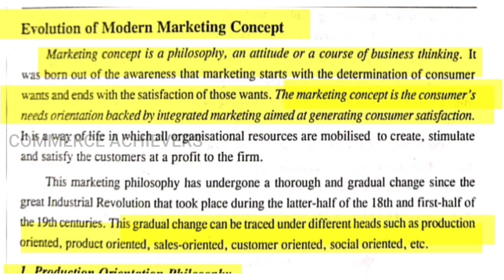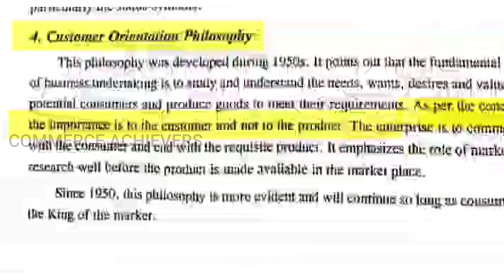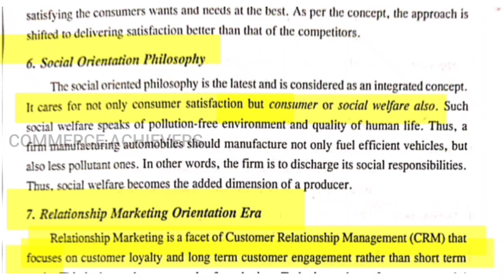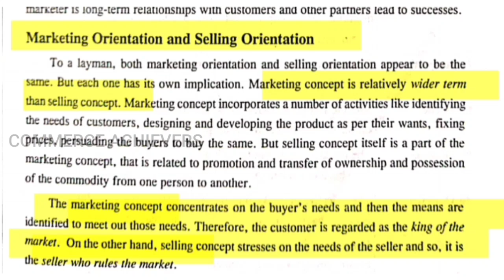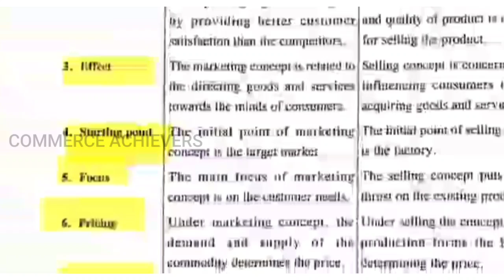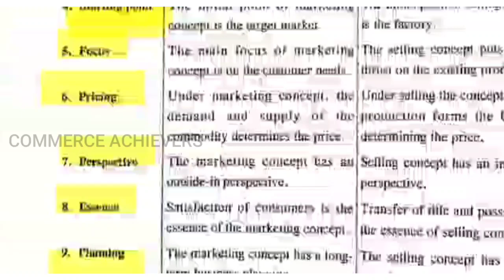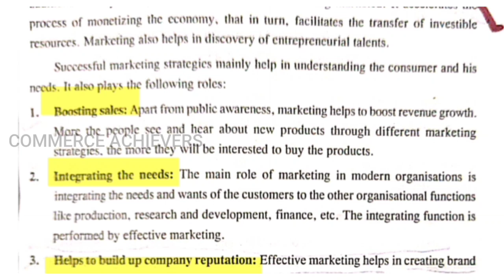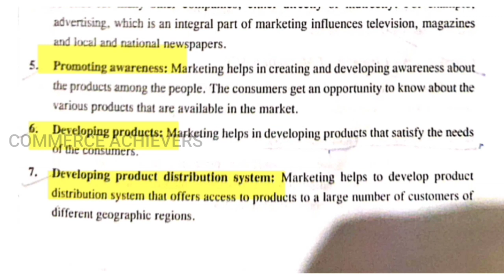Kerala University B.Com 5th Semester Marketing Management|Meaning Definition of Marketing malayalam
B.com cooperation class
Business Regulatory framework
Contracts-Types of contacts
Branches of contracts
Classification of contracts
Consideration
Special contracts
Bailment and pledge
Financial accounting
Final account
Depreciation accounting
Hire purchase and instalment
Voyage account
Pacakages and containers account
Investment accounts
Insurance claim
Informatics and cyber law
Business mathematics
Methodology and percepectives of business education
Management concepts and thoughts
Managerial economics
Environmental studies

Admission 2021
Degree application
Degree allotment
Degree admission allotment

degree ex's detail's
degree exam
B.Com finance
b.com cooperation
b.com computer application
b.com
b.com class
b.com class malayalam
b.com class
b.com finance class
bba class